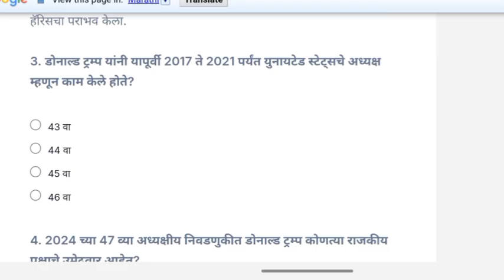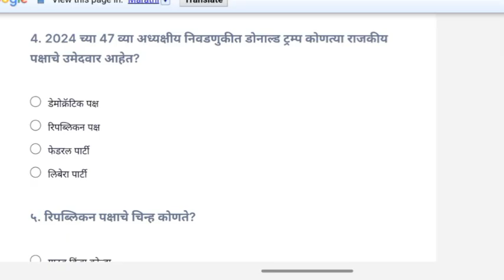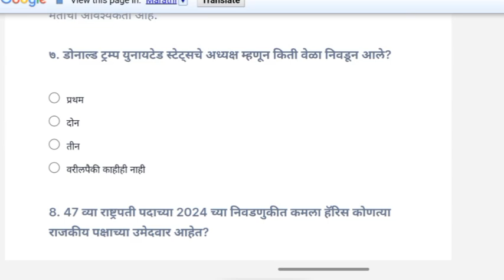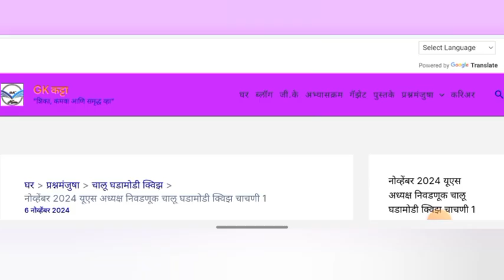US President Election 2024 Current Affairs Quiz test in Marathi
What are the 10 top current affairs questions?
What are the top 50 quiz questions?
What are the latest current affairs today?
What are 10 top GK questions?
Current Affairs Quiz for students
Current Affairs Quiz today
Politics Current Affairs Quiz
Current Affairs Quiz with Answers PDF
Current Affairs Quiz in Hindi
Current Affairs Quiz affairscloud
tatyancha thokla
eknath patil tatya thokla
eknath patil tatya thokla lectures
tatyancha thokla book pdf download
eknath patil tatyancha thokla
tatyancha thokla lecture
tatyacha thokla
tatyancha thokla 2023
tatyacha thokla mpsc book 2021
eknath patil thokla
tatyacha thokla mpsc book 2023
तात्यांचा ठोकळा 2023
eknath patil tatyancha thokla 2023
magic thokala mpsc
magic thokla mpsc
tatyancha thokla maharashtracha bhugol
tatyacha thokla maharashtracha bhugol
tatyancha thokla geography
tatyancha thokla 29th edition
tatyancha thokla lecture series
magic thokla mpsc
tatyancha thokla police bharti 2022
tatyancha thokla police bharti 2023
eknath patil tatya thokla police bharti
tatyancha thokla history
spardha vishwa prakashan
तात्यांचा ठोकळा
तात्यांचा ठोकळा 2022
तात्यांचा ठोकळा कसा वाचावा
तात्यांचा ठोकळा इतिहास
तात्यांचा ठोकळा pdf
Marathi
Tatyancha Thokla Book price
Police Bharti Tatyancha Thokla PDF
Eknath Patil Thokla
Tatyancha Thokla 2022 PDF Download
Thokla in Marathi
Tatyancha Thokla 2023 price
"तात्यांचा ठोकळा "कसा अभ्यासावा? कोणती आवृत्ती वाचू? यावर पास होता येते का? ठोकळ्याच्या Notes का काढू?
Talathi Bharti 2023 | आतापर्यंत आलेले अर्ज
Talathi Bharti 2023 | Talathi Bharti Form Filling
Talathi Form
तलाठी भरती जाहिरात संपूर्ण माहिती | पदे 4644 | Mpsc Spardha Pariksha
तलाठी भरती 2023 लागतील
talathi bharti 2023 निवडीसाठी किती मार्क्स
talathi भरती - 2022
talathi 2023 cut off
Talathi Bharti 2023 अखेर जाहिरात प्रसिद्ध
Talathi Age Limit 2023 | Talathi Bharti 2023
तलाठी भरती 2023
talathi bharti 2023 Reasoning Ignite Academy
Talathi Bharti 2023 Online Form Date
तलाठी भरती जाहिरात खोटी की खरी ? Adda247 Marathi
नवीन जाहीरात बद्दल अपडेट
talathi Bharti latest update JOB GURU
mpsc books mpsc study material
ab savadi books
ab savadi geography
ab savadi geography book
ab savadi geography book in marathi
ab savadi sir
abhinav prakashan mpsc books
police bharti notification 2024
tatyacha thokla book police bharti
police bharti book
tatyacha thokla
tatyacha thokla review
eknath patil tatyacha thokla
tatyacha thokla book mpsc
how to read tatyancha thokla rohidas chondhe patil,police bharti 2022 new update,police bharti thokla question list
anil katare's aadhunik maharashtracha itihas
appa hatnure
appa hatnure combine
appa hatnure current affairs
appa hatnure marathi
appa hatnure mpsc
arthashastra mpsc
ashish barkul mpsc book list
aso mains book list
assistant chemical analyser mpsc books
assistant town planner mpsc book
assistant town planner mpsc books
atul kanade mpsc book list
best book for current affairs for mpsc
best book for english grammar for mpsc